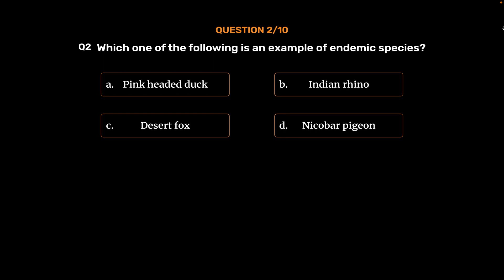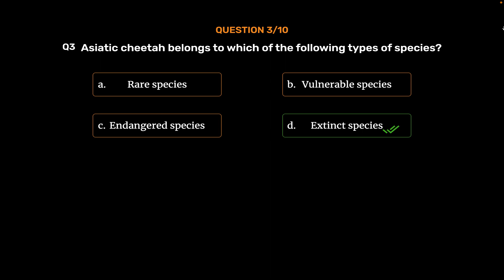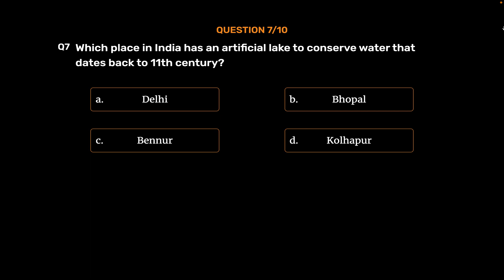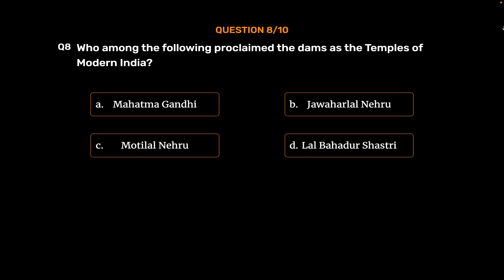International Social Studies Olympiad (ISSO) Workbook -Class 10 - MTG Books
International Social Studies Olympiad (ISSO) Workbook -Class 10

Buy this eBook Now : International Social Studies Olympiad (ISSO) Workbook -Class 10